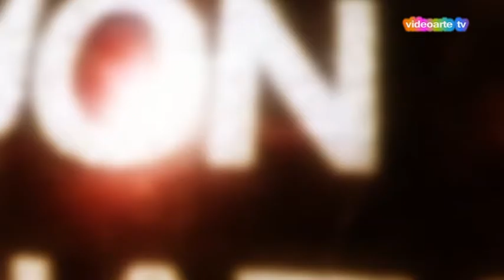blocco 6 - Natale con Noi videoarte tv bari - 2016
Natale con noi è un programma televisivo prodotto da " Videoarte TV " Per la diffusione della cultura pugliese a livello nazionale. All'interno del programma infatti  sono mostrate bellezze ed arte del natale in Puglia.